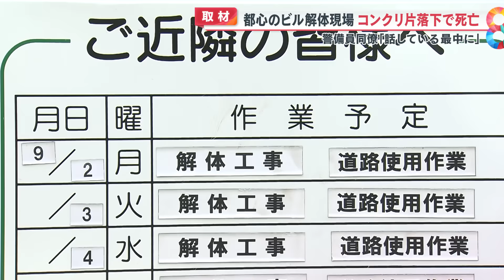【何が】都心でコンクリ片落下警備員死亡…防護柵「朝顔」開かず台風10号の影響か？【めざまし８ニュース】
東京・港区のビル解体工事現場で外壁のコンクリート片が落下。
歩行者の誘導をしていた警備員・横山雅則さん（67）を直撃し、病院に搬送されましたが、その後死亡が確認されました。
なぜ、このような事故が発生したのでしょうか？

めざまし８が取材すると、「朝顔」と呼ばれる防御柵が閉じたままだったことがわかりました。